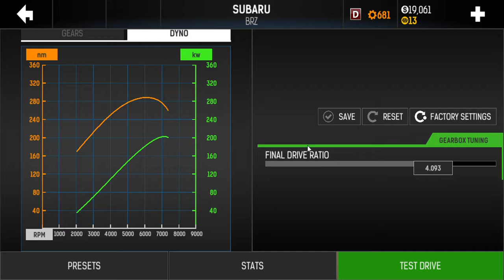Nitro Nation just havin fun